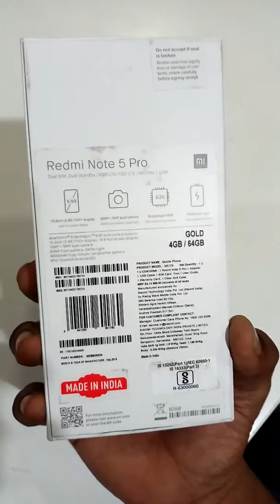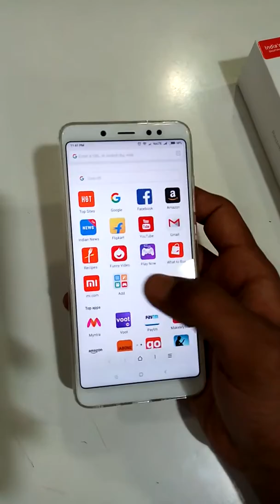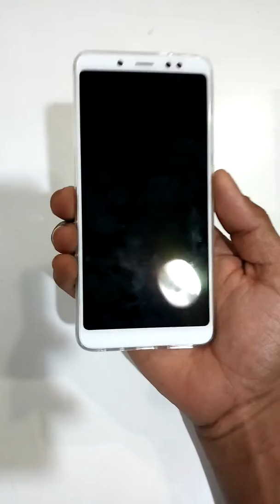Redmi note 5 pro unboxing in kannada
Redmi note 5 pro 4gb ram 64 GB internal